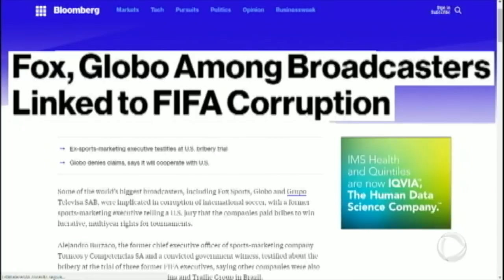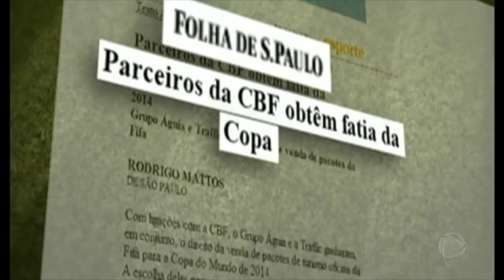Rede Globo e outras emissoras pagaram propina para transmitir campeonatos de futebol, diz testemunha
O depoimento da testemunha, Alejandro Burzaco, faz parte do julgamento de José Maria Marin, ex-presidente da CBF, e de outros dois cartolas acusados de fraude, lavagem de dinheiro e extorsão. Segundo a agência Bloomberg, Alejandro afirmou que pelo menos seis empresas pagaram propina para garantir o direito de exibição dos torneios como Copa do Mundo e Libertadores da América.